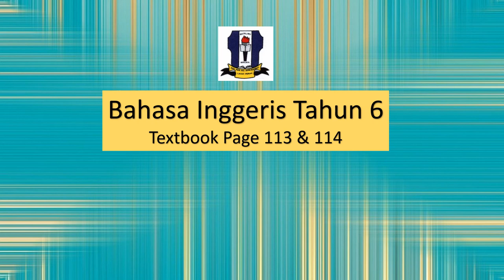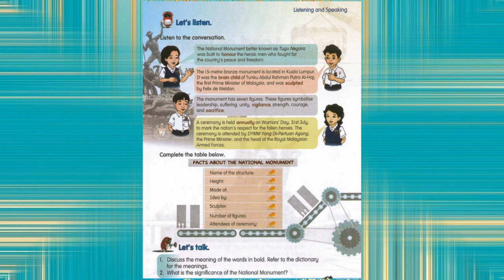BI YR 6 27 JULY 2021 TB PG 113 N 114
ENGLISH YEAR 6 TEXTBOOK PAGE 113 AND 114